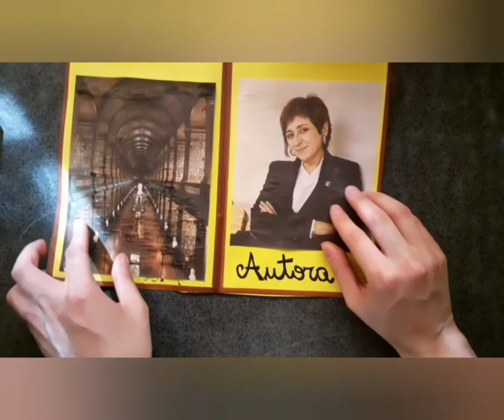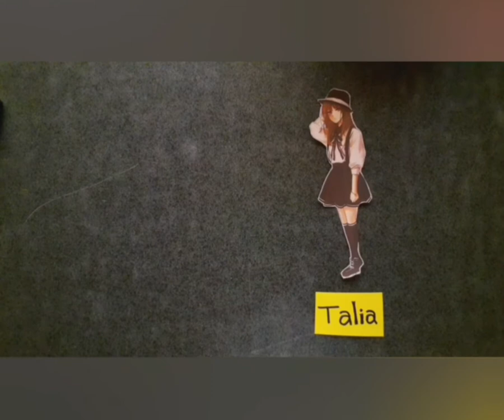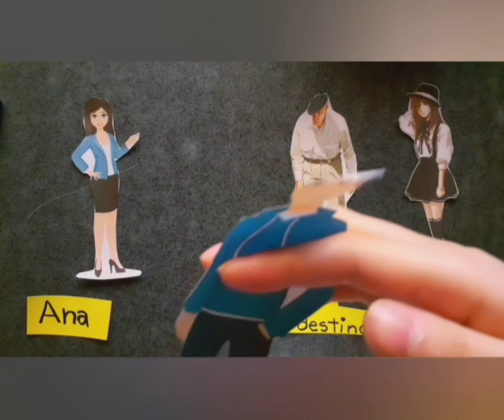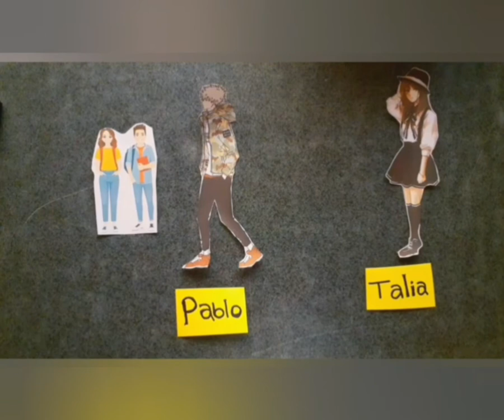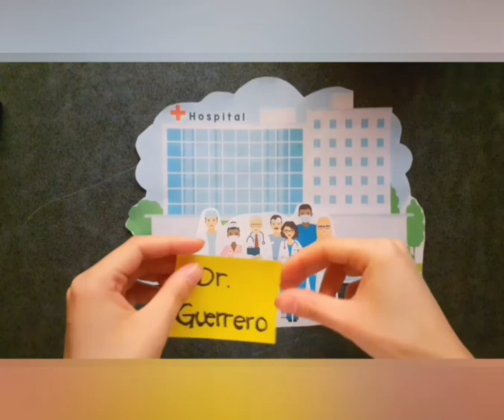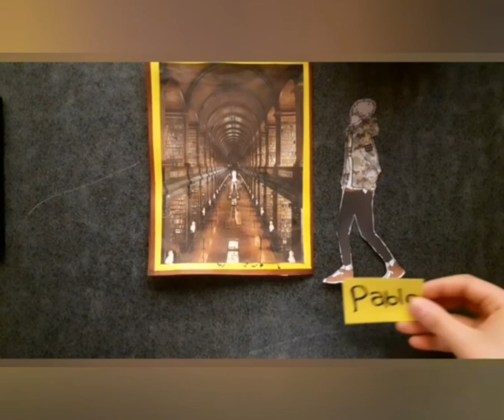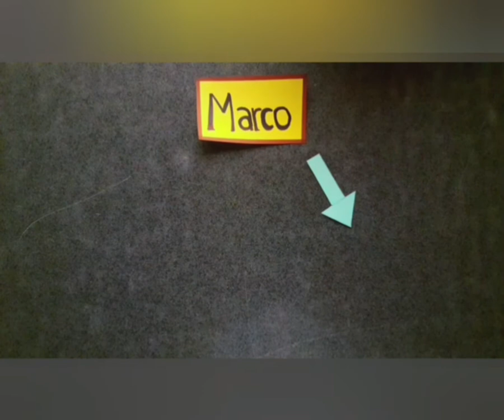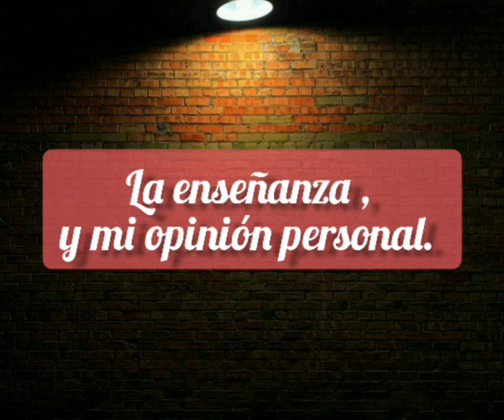El almacén de las palabras terribles//Análisis Literario 📚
Análisis literario del libro: El almacén de las palabras terribles.